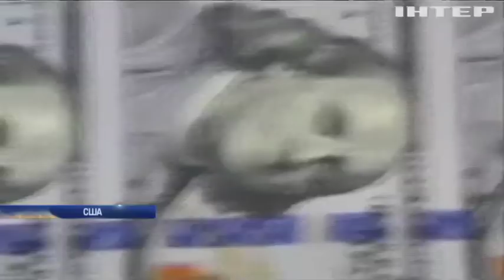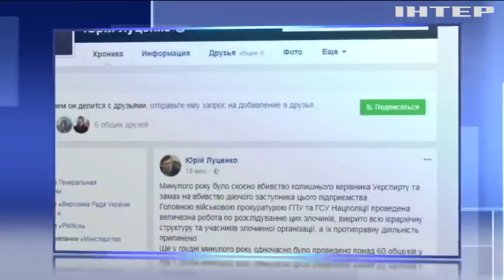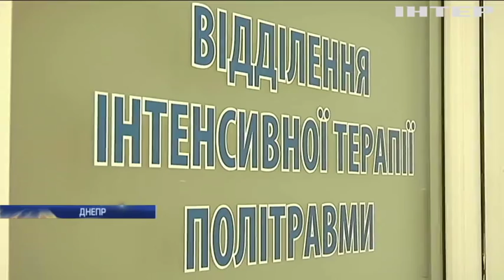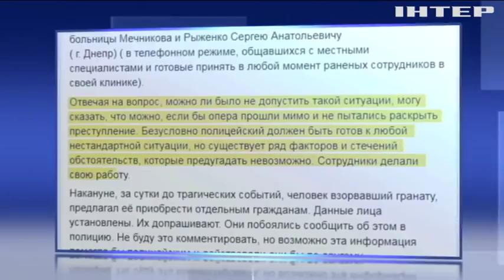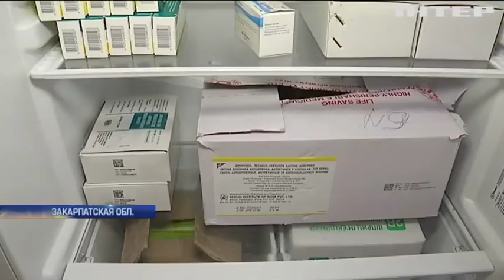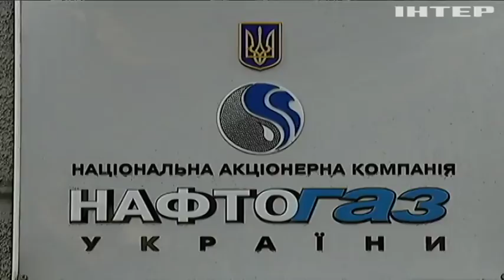Подробности, выпуск за 25 января 2018 года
Смотрите в этом выпуске:
Друзья Киева. Что обсуждали западные и украинские политики за завтраком в Давосе?
Свободный доллар. Зачем Трапм играет с курсом национальной валютой и как это отразится на других странах?
Под крышей копов. В Киеве задержала полицейских, которые прикрывали воров на вокзале. Как схему наладили?
Заболеть в ожидании. Почему в Закарпатье - несмотря на запросы - так и нет вакцины от кори и как спасается регион?
Штрафплощадки хватит? Львовский суд арестовал 140 коммунальных автобусов, почему? И как теперь передвигаться по городу?